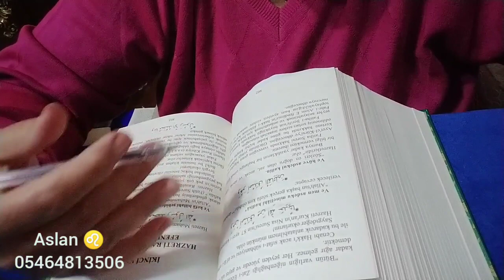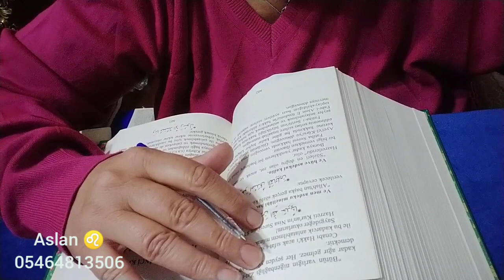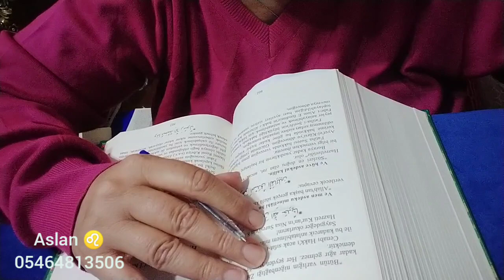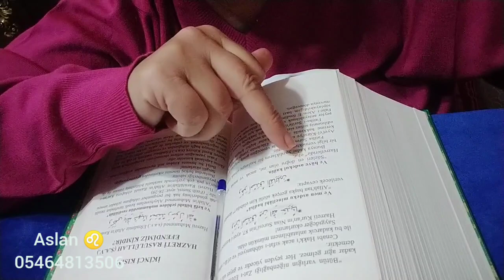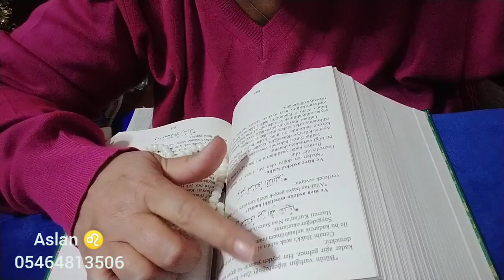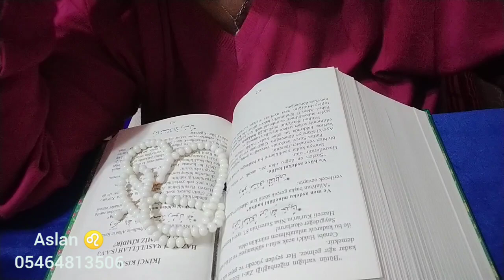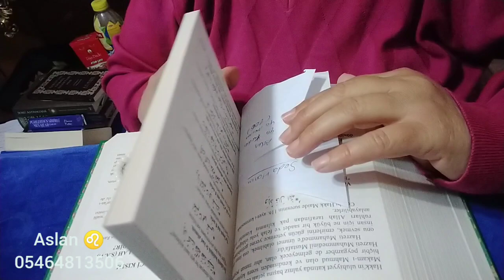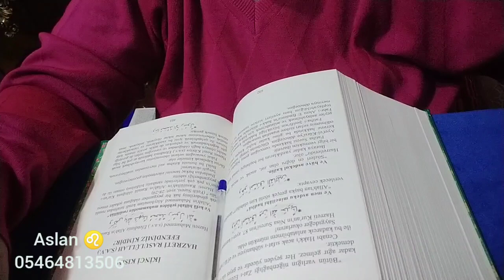Aslan ♌ HAFTALIK YILDIZNAME ✡️ (8/14 Ocak )Pazar: Güneş ☀️ günü yıldızname kahvefalı #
Zikir; ya Kuddüs ya Mennan(206)